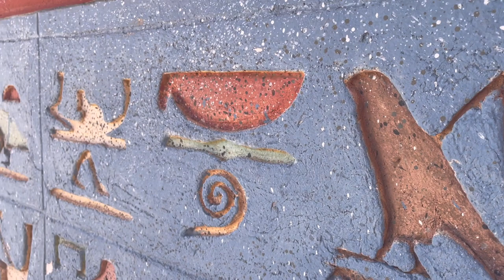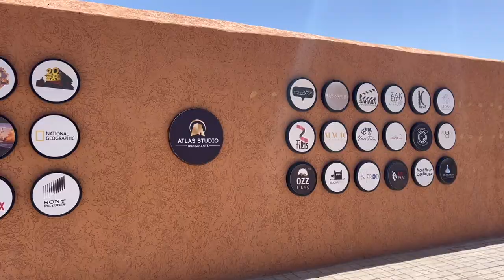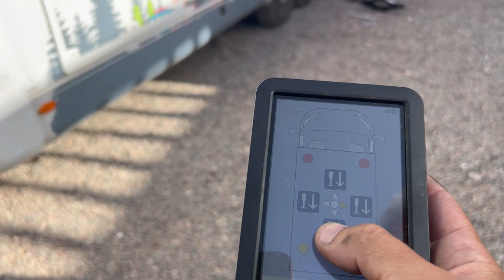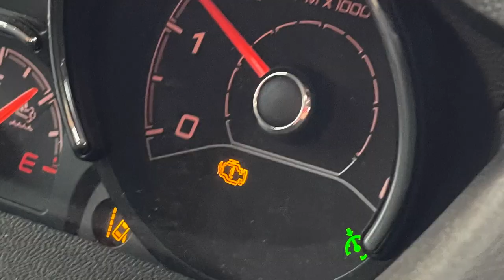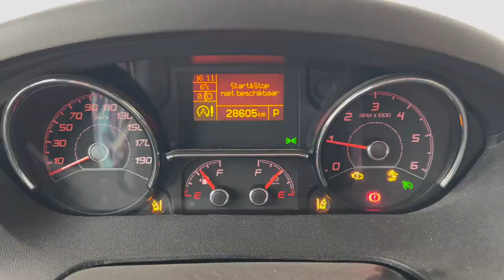Vlog #70 🇲🇦 We bezoeken de Atlas Studios, de grootste filmstudio van de wereld!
In deze vlog staan we op de stadscamping van Ouarzazate en van daaruit bezoeken we de Atlas studios, de grootste filmstudio ter wereld! We moeten onze handen vuil maken omdat we een harde piep hoorden tijdens het rijden. Tijdens een mooie bergrit richting de Tizi n’ Tichka werd onze spiegel kapot gereden. En tot overmate van ramp ging er een lampje branden toen we onze weg vervolgden!

Voor een dagelijkse update van onze avonturen kun je ons ook volgen via ons Instagram account @avonturenverzamelen.

De muziek van de intro van onze vlog is gemaakt door ons nichtje Maureen en haar vriend Mau. Wil je meer van hen weten, kijk eens op hun Instagram account

De beelden van de intro en outro zijn gemaakt met Canva pro.